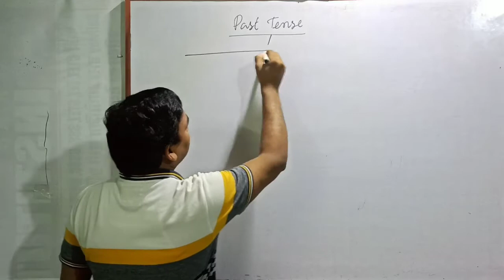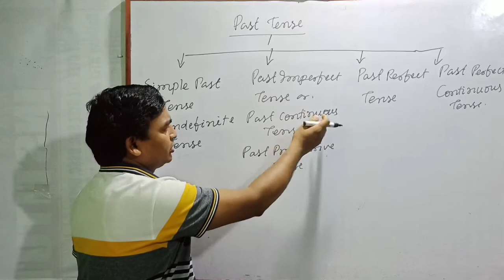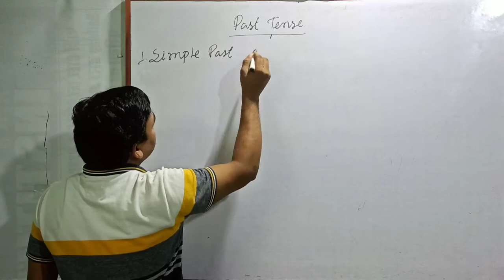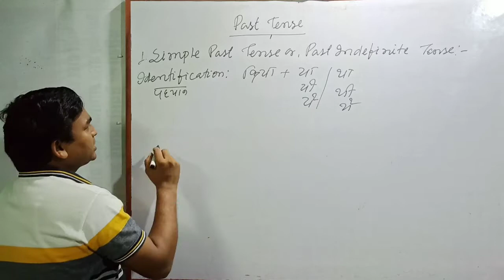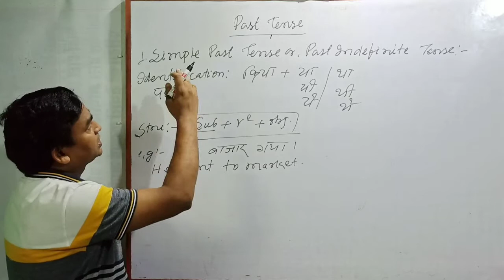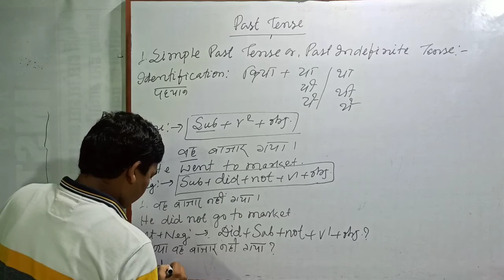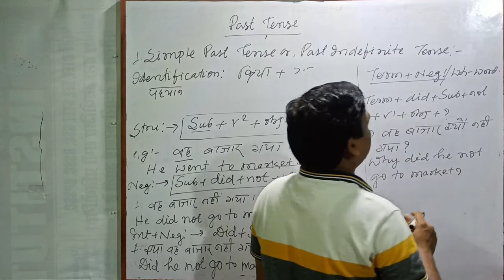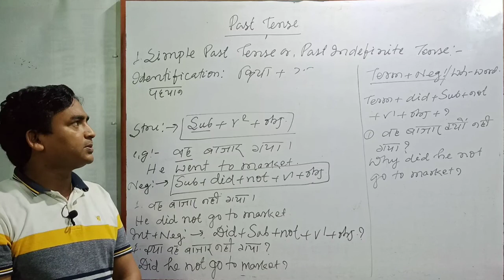ENGLISH GRAMMAR Simple Past Tense or Past Indefinite Tense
For Class 8th to 12th
PAST INDEFINITE TENSE OR SIMPLE PAST TENSE